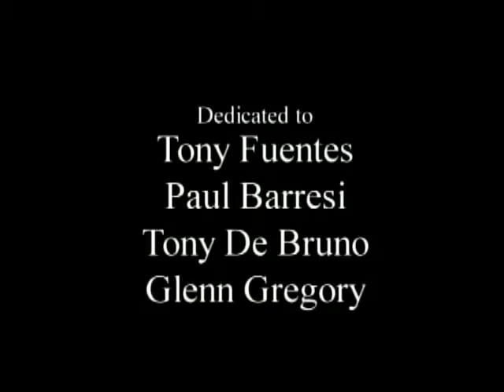Copy of RIK MARTINO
(((((( "CONTRACT KILLER")))))RIK MARTINO STAR EXECUTIVE PRODUCER RIK MARTINO/NEWS/
PRESS AGENTS GLENN GREGORY/ANNA MARIA FIORE BIANCO/BILL KAISER 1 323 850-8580/HOLLYWOOD/CALIFORNIA/USA